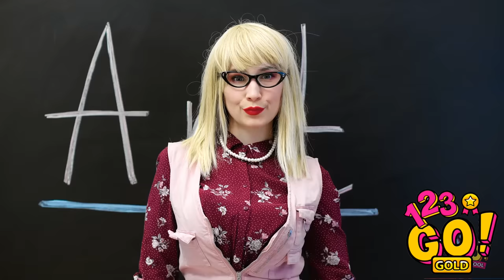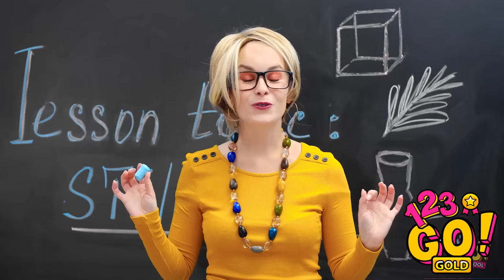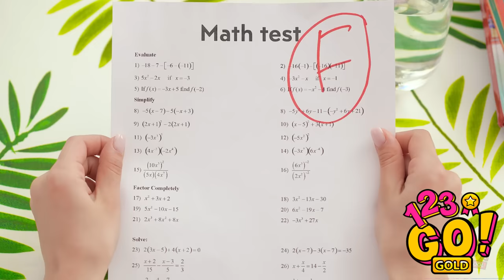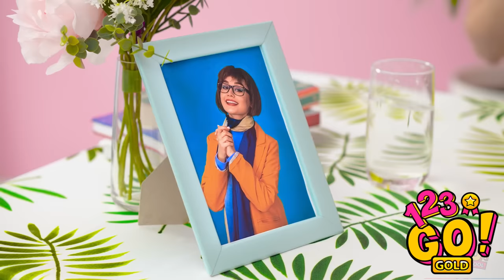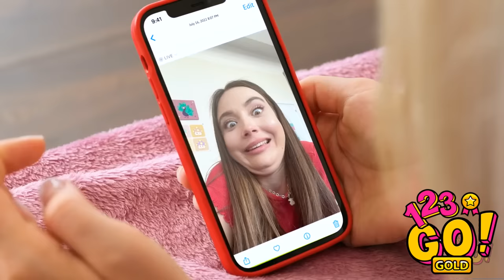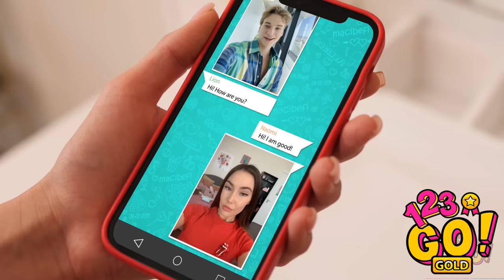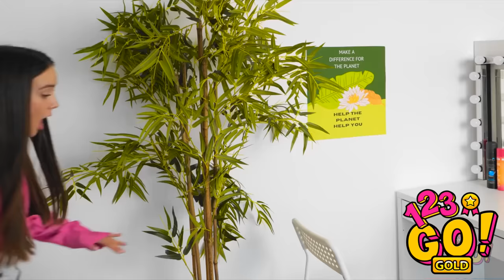CRAZY PRANKS TO MESS WITH YOUR FRIENDS || Funny Summer Situations By 123 GO! GOLD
If you want to make this hot day cooler than try out our fresh prank ideas to make your day much more interesting!
You'll know how to try funniest pranks on your roommates and family for this summer, how to make coca cola slime prank and surprise your bestie with awesome food pranks!
We'll show you how to cook yummy food, how to use it for pranks and how to handle awkward situations with food if you're a real foodie like me🤤